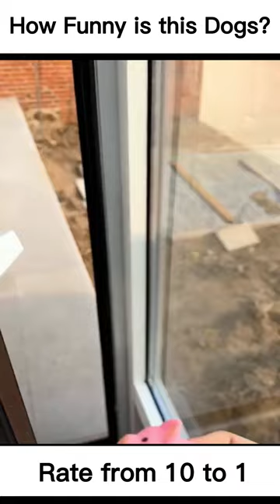Funniest Dogs Part #003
I got you!! you laughed, I knew it :) Have a good day!